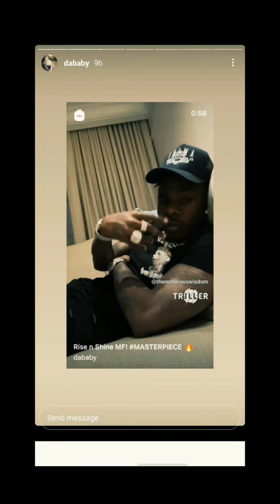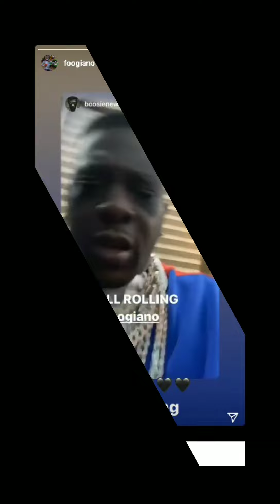LooneyLife Freestyle (prod. OTF & LTG) [Official Video]